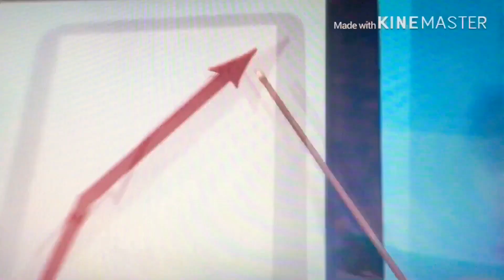How bad can I be but it's Classic meme 2008